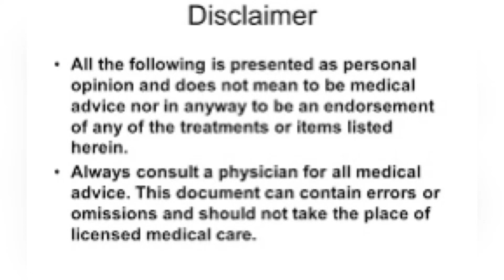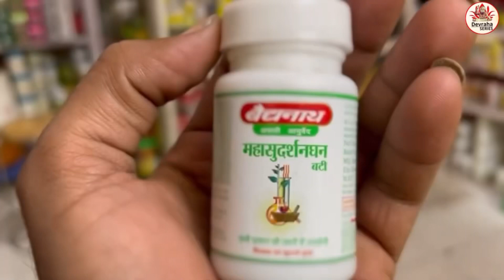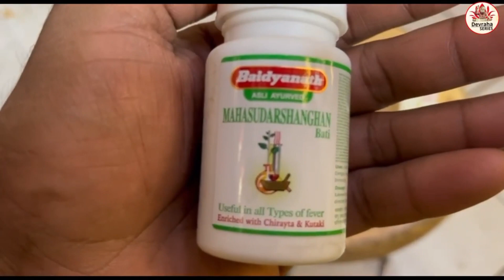Most Effective Fever Ayurvedic Medicine Ever ! आयुर्वेदिक दवाई | Cure Fever with Ayurveda#health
Most Effective Fever Ayurvedic Medicine Ever | Cure Fever with Safe Solutions